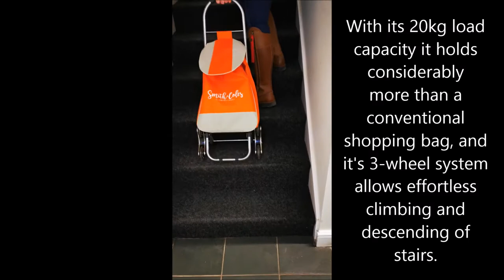#99045 Stair Climbing Trolley "Climbing Caddy" Depot2U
Pull Along Stair Climbing Shopping Trolley -
Climbing Caddy

**With 3 wheel system for easy climbing of stairs!**

The Smith & Coles Climbing Caddy is the one stop answer for all of your shopping needs!

With its 20kg load capacity it holds considerably more than a conventional shopping bag, and it's specialised 3-wheel system allows effortless climbing and descending of stairs.

It has an IPX2 water resistant rating to protect your belongings when you are out and about, meaning you don't need to worry too much about the weather!

Features of the Climbing Caddy:
Tri Wheel System for easliy climbing and descending of stairs.
20kg capacity.
Soft cushioned handle and light durable frame.
Drawstring loading bag and rear zipped pocket.
IPX2 Water Resistant.
Comes flat packed with minimal assembly required.

Overall height: 920mm.
Overall width (including wheels): 390mm.
Shopping bag dimensions: 490mm H x 310mm W x 200mm D.

**FREE DELIVERY WITHIN UK MAINLAND ONLY**
Please ask for a quote to ship to N.Ireland, the Islands and the Highlands.